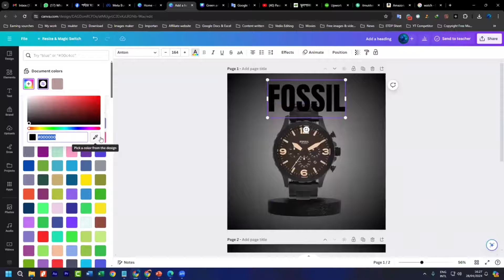Canva Advanced Course (Batch-4) | ETDP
✨*ক্যানভা অ্যাডভান্স কোর্স চুতুর্থ ব্যাচ শুরু হতে যাচ্ছে আগামি ৭ সেপ্টম্বর ২০২৪ইং থেকে ইনশাআল্লাহ্‌*✨
💥ক্যানভা প্রো অ্যাকাউন্ট ফ্রি💥💥১২০০ পরিবর্তে ১০০০ কোর্স ফি💥

📢ক্যানভা অ্যাডভান্স কোর্সে আপনি যা যা শিখতে যাচ্ছেনঃ👇

🎯 ক্যানভার সমস্ত টুলস পরিচিতি
🎯 প্রোডাক্ট প্রোমশন ডিজাইন (ফুড, ফ্যাশন)
🎯 লোগো ডিজাইন
🎯 বিজনেজ কার্ড ডিজাইন
🎯 ব্রশিয়ার ডিজাইন
🎯 ইনফোগ্রাফি ডিজাইন
🎯 ভিডিও এডিটিং
✨ফাইবার অ্যাকাউন্ট ক্রিয়েশন এবং গিগ সাবমিশন

🟩কোর্সটি এনরোল করতে নিচের যে কোন একটি নাম্বারে নির্ধারিত ফি(১০০০ টাকা) পাঠিয়ে রেজিস্ট্রেশন ফরম পুরন করে দিন।

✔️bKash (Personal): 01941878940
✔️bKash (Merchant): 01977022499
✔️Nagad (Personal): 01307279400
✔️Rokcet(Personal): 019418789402